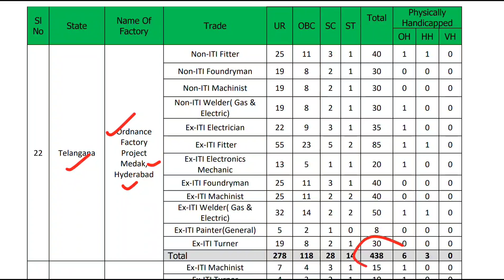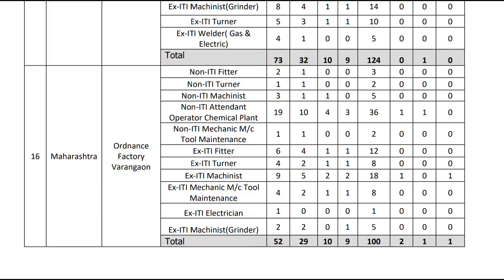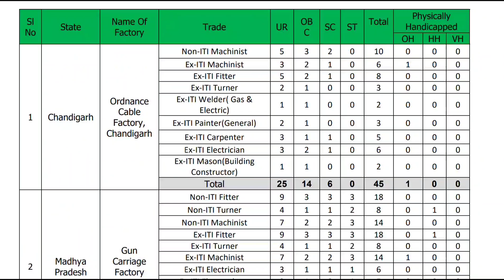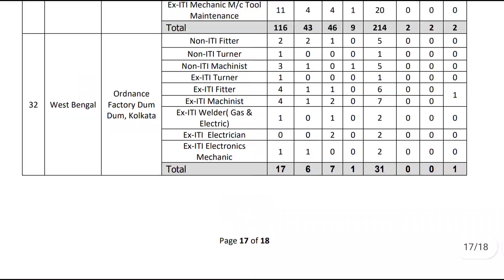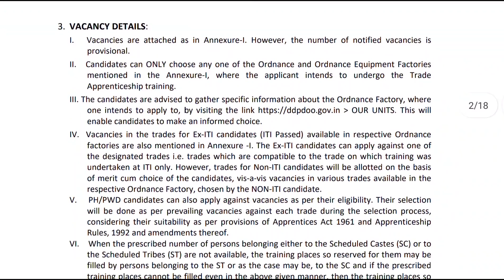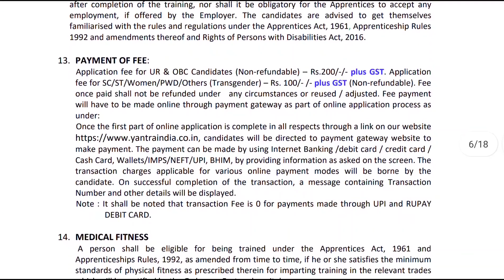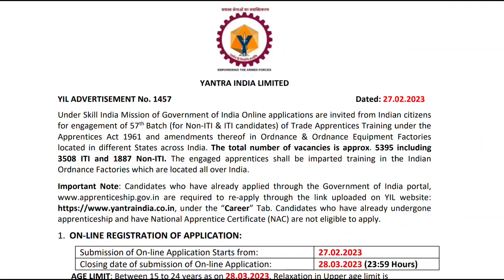10th అర్హతతో TS లో మరో నోటిఫికేషన్|Latest Jobs In Telugu|YIL Recruitment 2023 l|YIL Ordnance Factory